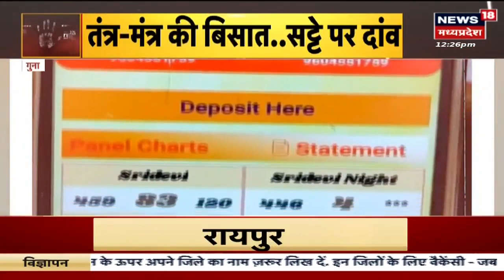Criminals | ऐसे बाबाओं से ज़रा बचकर !, बहरूपिए नटवरलाल, वो कॉल...मौत की घंटी ! | Fraud | Crime News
Criminals | ऐसे बाबाओं से ज़रा बचकर !, बहरूपिए नटवरलाल, वो कॉल...मौत की घंटी !, चाकू से वार..बाराती का मर्डर, जल्लाद जीजा का कहर. देखिए क्रिमिनल्स